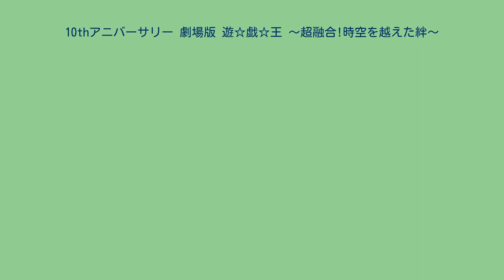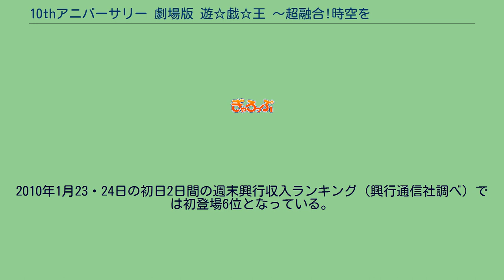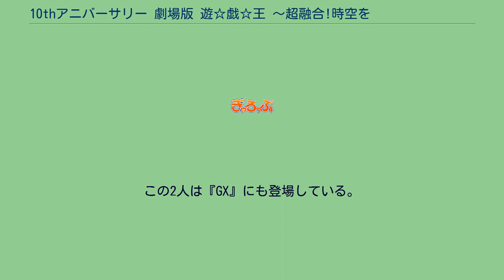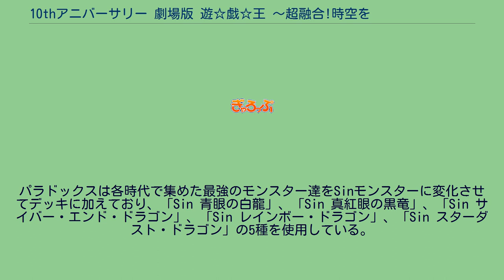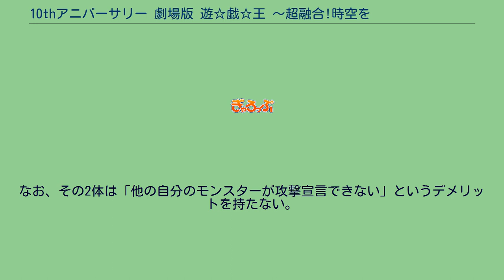10thアニバーサリー 劇場版 遊☆戯☆王 〜超融合!時空を越えた絆〜